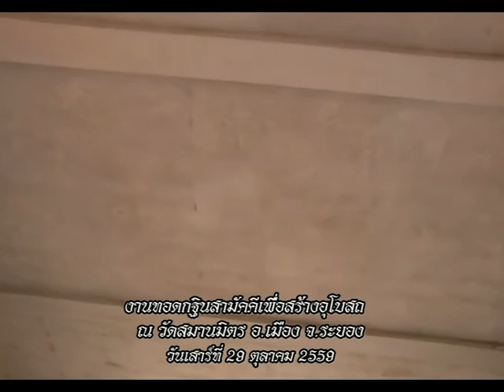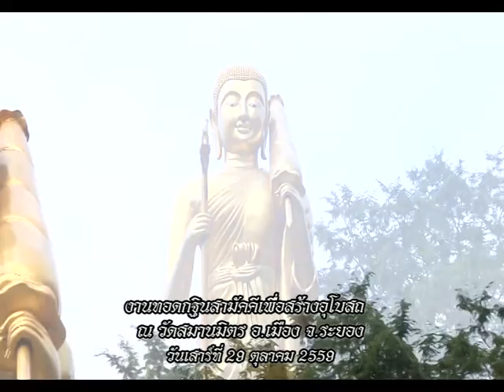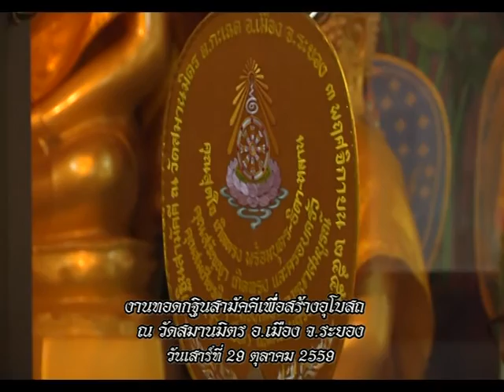รายการหัตถจิต | 17/11/59 | EP 1/4